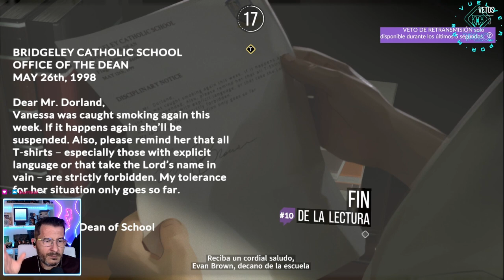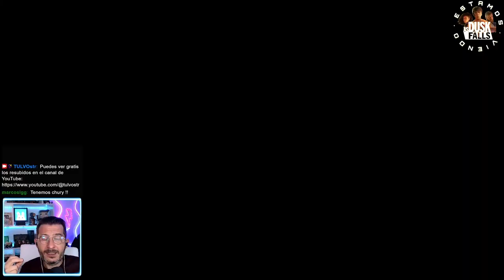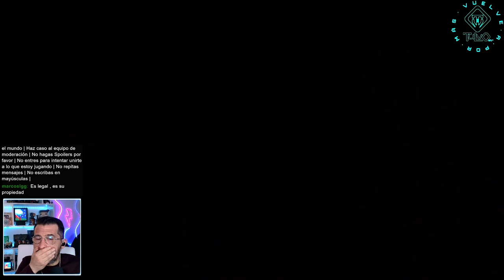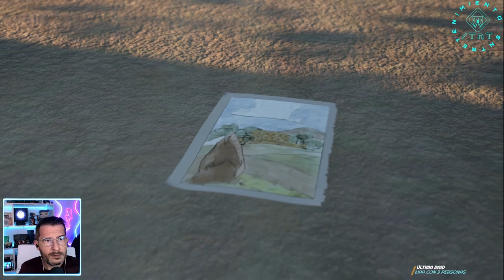🫵🏼 TÚ DECIDES: SU DESTINO EN NUESTRAS MANOS 👫 AS DUSK FALLS 🔷 EPISODIO #11 💠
¡Descubre el cautivador mundo de AS DUSK FALLS en este emocionante videojuego narrativo! Sumérgete en una historia épica llena de giros inesperados, donde el destino de dos familias se entrelaza en un dramático telón de fondo en el suroeste de Estados Unidos. Con un arte visual deslumbrante y una narrativa inmersiva, As Dusk Falls te llevará a través de generaciones, explorando temas profundos como el perdón, la redención y el poder del amor. Prepárate para una experiencia de juego única que te mantendrá al borde de tu asiento en cada momento. ¡No te pierdas la oportunidad de vivir esta emocionante aventura y descubrir por qué As Dusk Falls está conquistando los corazones de jugadores en todo el mundo! ¡Haz clic para embarcarte en esta inolvidable odisea hoy mismo!

🟣 Cada día en directo en Twitch